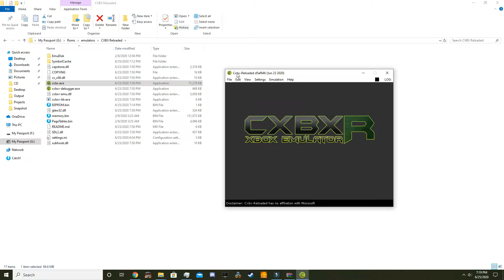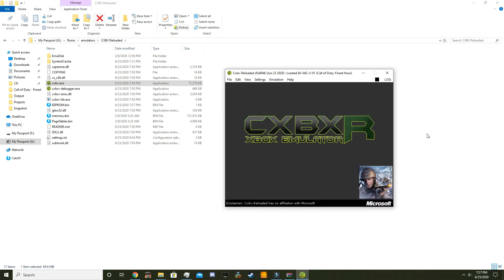Call Of Duty: Finest Hour On CXBX R (06-23-2020 Build)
Today ACE shows you how Call of Duty:  Finest Hour plays on CXBX Reloaded's Build of June 23rd 2020.  This game is playable but has very noticable audio issues with the in-game soundtrack and background noises, along with none of the cut-scene video playing.